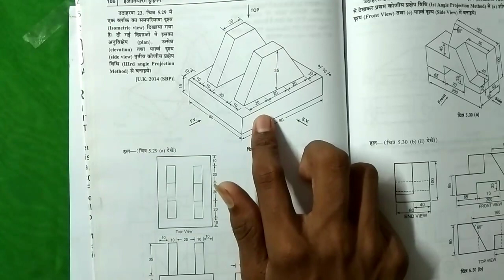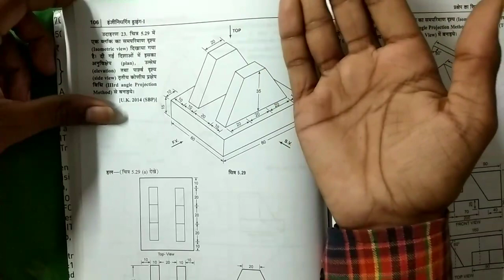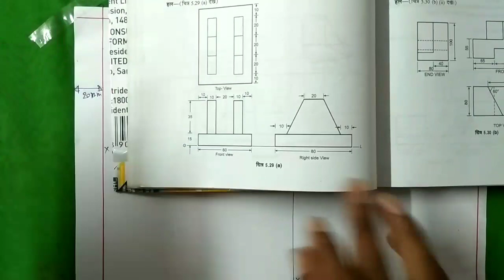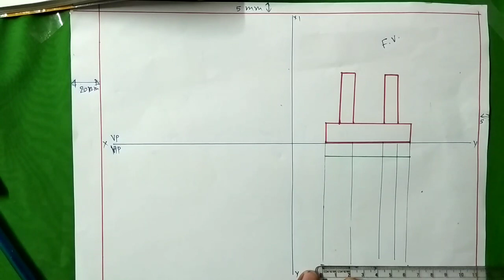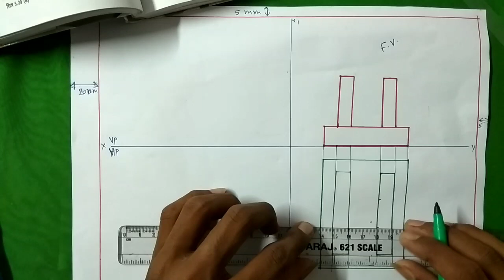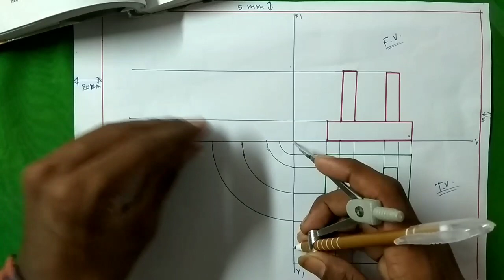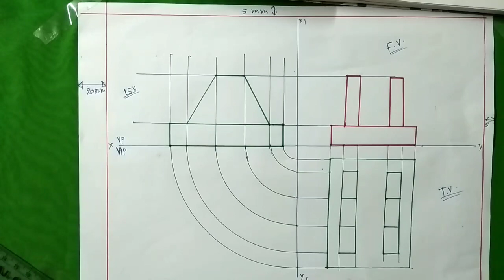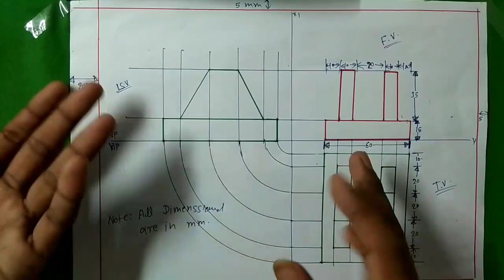1st Angle Projection बनाना सीखे//Engineering Drawing for 1st semester polytechnic 2019//भाग - 12(¡¡)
दोस्तों यह वीडियो Engineering Drawing  की भाग-12 हैं और इस वीडियो में प्रथम कोणीय प्रक्षेप (1st Angle Projection) के बारे में बताया गया है। और इस प्रश्न को करने से 20 Marks मिलेगा बिलकुल आसानी से ।

Engineering Drawing 1st semester for all Branch की सभी वीडियो देखने के लिये यहाँ क्लिक करें।

Applied Mathematics(¡) polytechnic 1st semester math for all Branch की सभी वीडियो देखने के लिये यहाँ क्लिक करें।

 polytechnic engineering drawing second semester
 polytechnic engineering drawing question paper
polytechnic engineering drawing in hindi polytechnic civil engineering drawing polytechnic mechanical engineeringdrawing in hindi
 polytechnic electrical engineering drawing polytechnic mechanical engineering drawing polytechnic civil engineering drawing 1st year
polytechnic2nd semester engineering drawing important questions
How to learn engineering Drawing for polytechnic student in hindi.

1st angle projection symbol
1st angle projection drawing
1st angle projection example
1st angle projection pdf
1st angle projection and 3rd angle projection